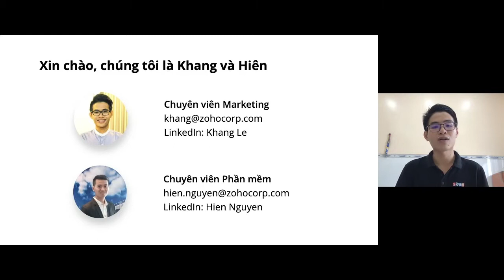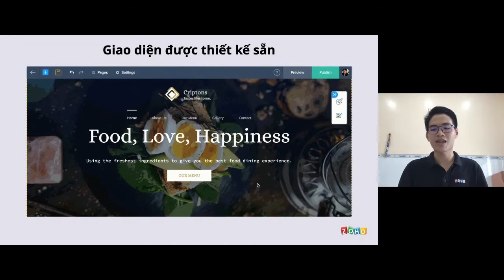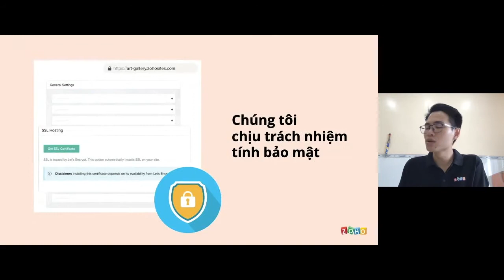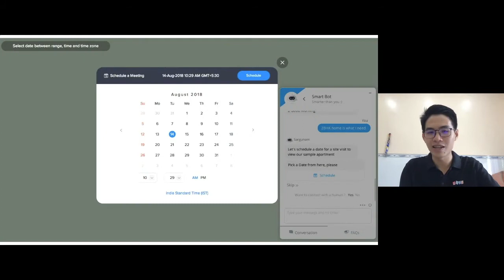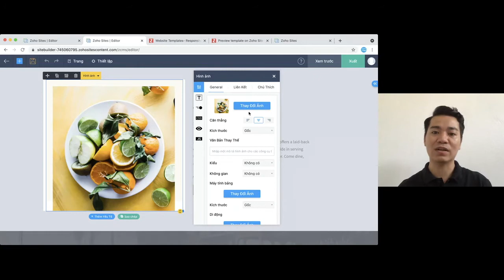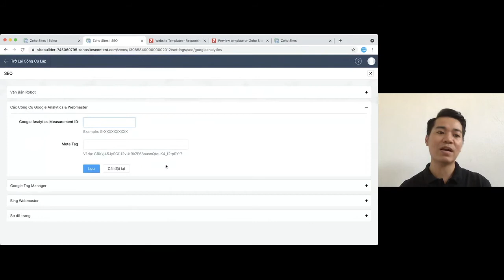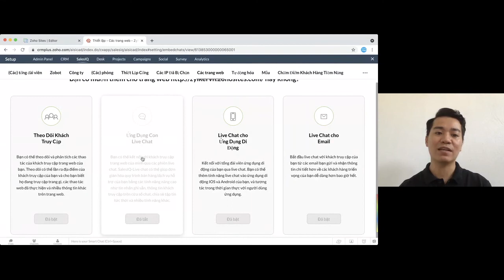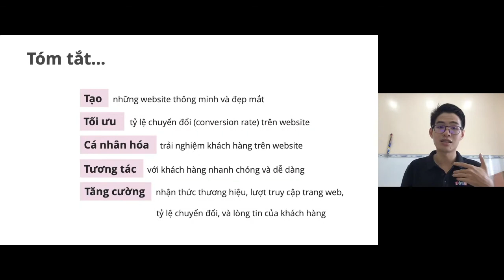Nâng Tầm Website Doanh Nghiệp Với Zoho Sites & Zoho SalesIQ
Chuyển đổi Số đã và đang có tác động rất lớn đến hành vi người tiêu dùng. Bất kể lĩnh vực kinh doanh nào, việc có một trang web sẽ giúp cải thiện đáng kể thương hiệu của doanh nghiệp, tổ chức. Một trang web hiệu quả và đẹp mắt giúp nâng tầm trải nghiệm online của khách hàng, từ những bước đầu tiên như xem mẫu mã, giá cả, đến khâu thanh toán và hậu mãi, tất cả đều ảnh hưởng đến quyết định mua hàng.

Bên cạnh đó, theo một số khảo sát, chỉ 2 trên 100 khách hàng vào xem trang web sẽ chốt mua hàng. Việc thăm hỏi hỗ trợ khách hàng đang truy cập có thể tăng khả năng chuyển đổi giao dịch (conversion rate) lên gấp nhiều lần. Hãy cùng chúng tôi tìm hiểu cách xây dựng một trang web không những đẹp mắt mà còn hiệu quả trong việc thu hút khách hàng, xác định nhu cầu, tương tác với nhóm tiềm năng, từ đó cải thiện doanh số bán hàng và danh tiếng của thương hiệu (branding).